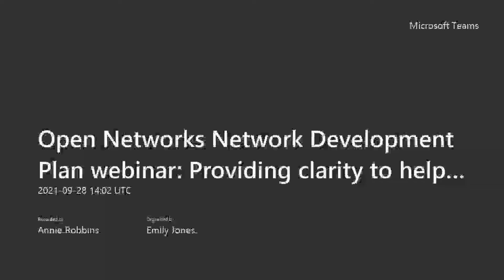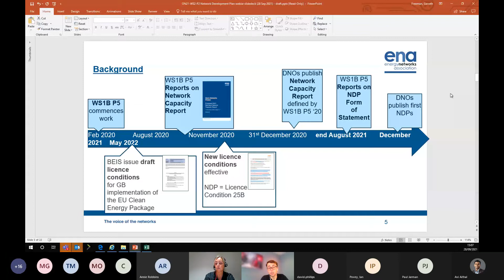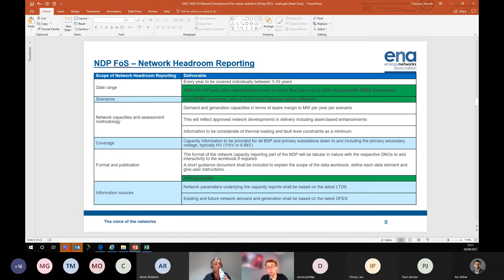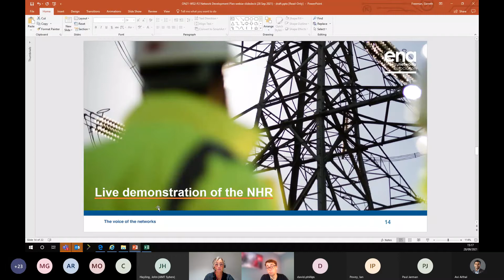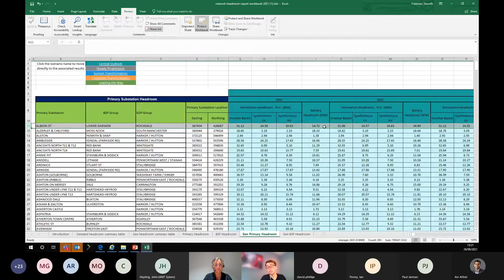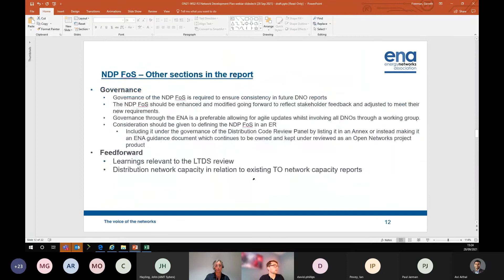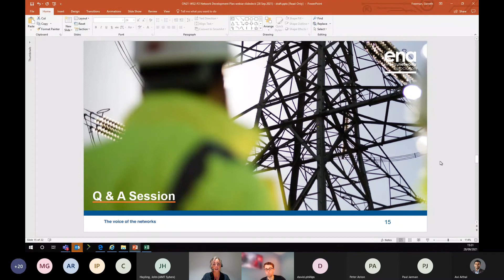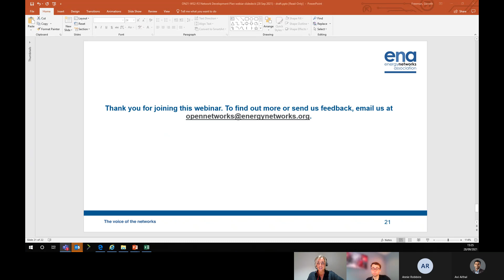Open Networks Network Development Plan webinar: Providing clarity to help achieve Net Zero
Energy Networks Association is the industry body for the energy networks in the UK and Ireland. Our members own and operate the wires and pipes which carry electricity and gas into your community, supporting our economy. Find out more: energynetworks.org